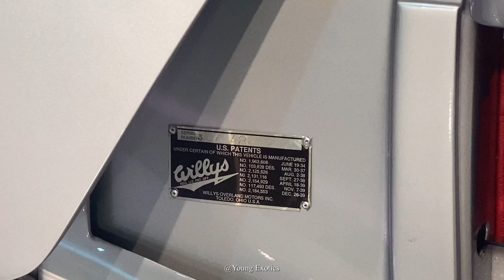1941 Willys Coupe (The Kid) Custom Street Hotrod